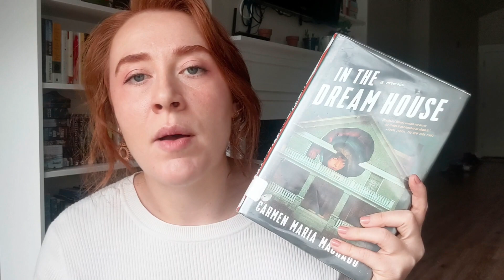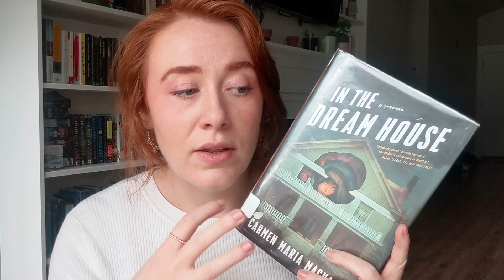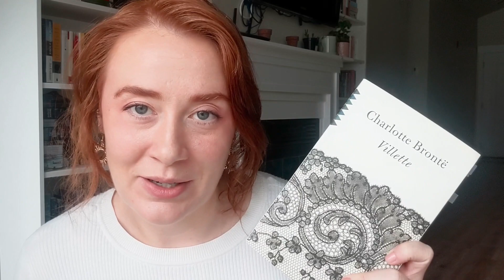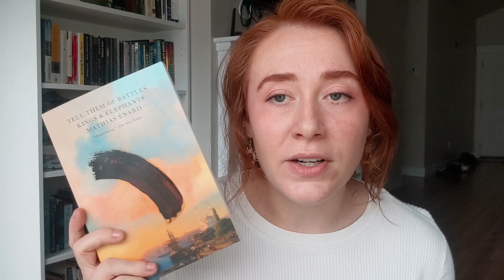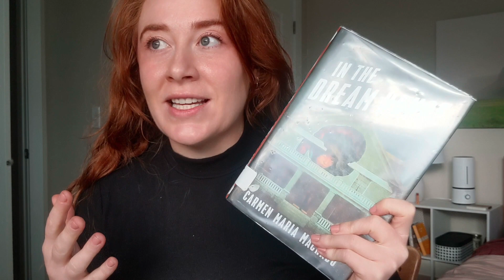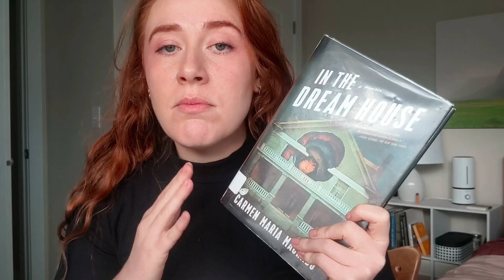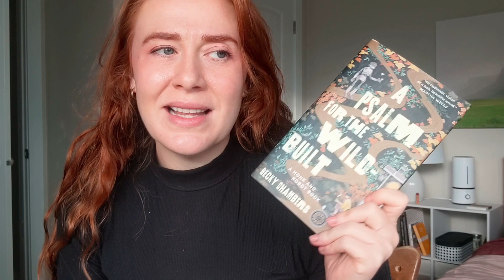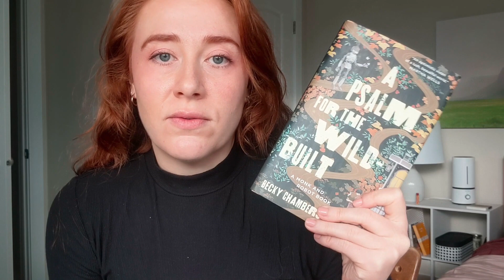The Booker Prize Strikes Again | a November reading vlog (kind of)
Thank you to everyone who was so welcoming and commented on my last video. You're all so sweet and I'm happy to be back in the posting mood. I hope you enjoy this vlog. And I promise in my future vlogs I'm going to try and be more 'vlog-y'.